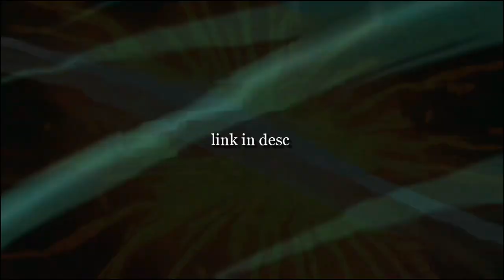Vampire hunter d bloodlust twixtor + time remap (check desc)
0:01 (twixtor 1)

01:01 (twixtor 2)